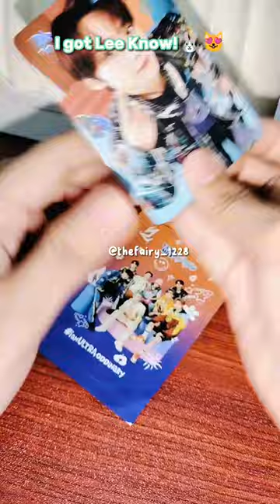UnBoxing Ultra Milk X STRAYKIDS Special Photo Card Edition!